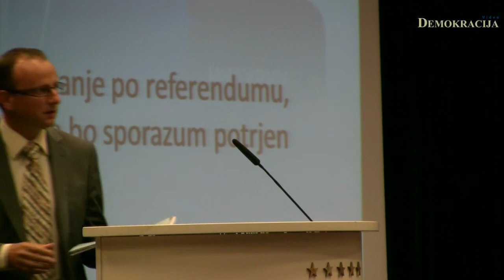Zbor za republiko - javna tribuna - arbitražni sporazum (10.del)